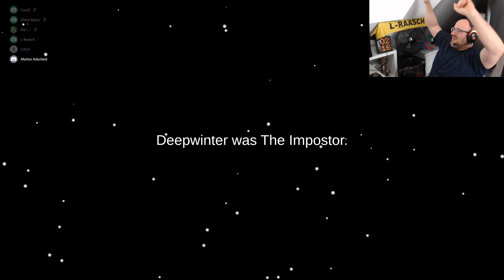EZ WIN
Hey mein Name ist Lukas.
Ich bin ein ganz normaler Typ, der sich beim Zocken filmt und live streamt.
Ok einen leichten Schaden habe ich vielleicht, aber ich glaube darum lieben mich so viele,
Unterstützt mich doch gerne mit einem Abo und Like.
Ehre